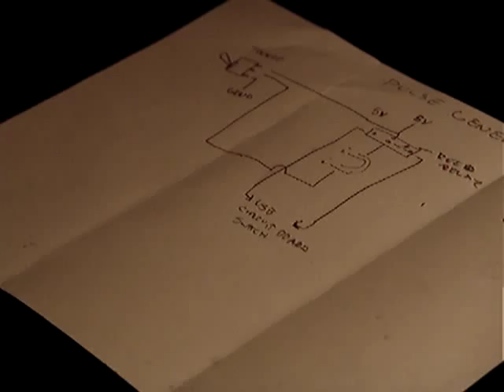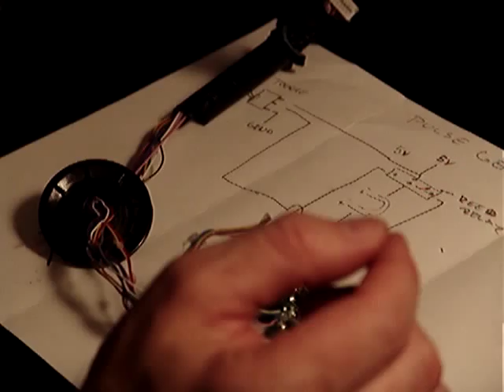Using a flight joystick for parts on a DIY Flight Simulator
Taking apart an old joystick will give you parts to build a flight simulator, panels, throttle quadrants etc...

Also showing the Model 2040 USB circuit board and how to link toggle switches